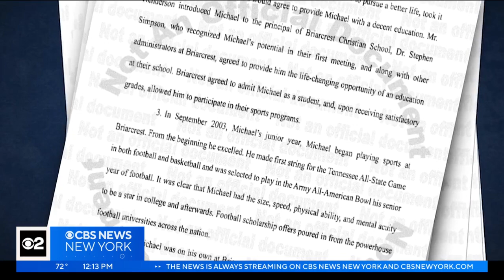Tuohy family responds to Michael Oher's allegations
Members of the Tuohy family are speaking out after former NFL offensive lineman Michael Oher alleged that they earned millions from pushing a false narrative that they adopted him, the inspiration behind the 2009 Sandra Bullock film "The Blind Side." CBS New York's Zinnia Maldonado reports.